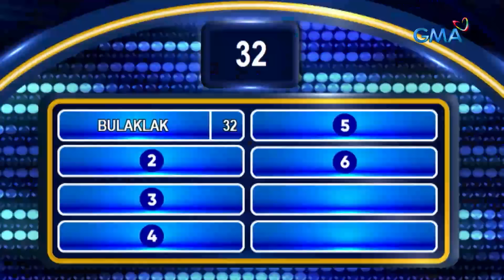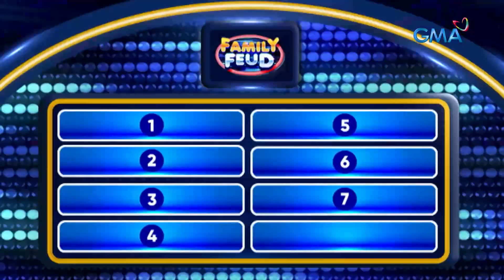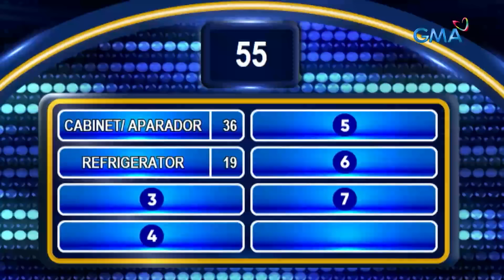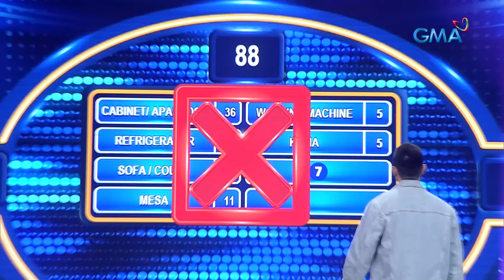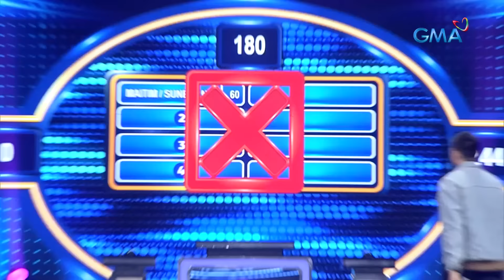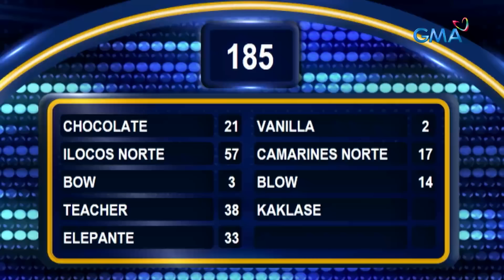Family Feud: TEAM CARLOS/EDUARDO VS CLASS “A” (JULY 3, 2024) (Full Episode 511)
Aired (July 3, 2024): Si Bettina Carlos kasama ang kanyang pamilya at ang sing-along masters ng CLASS “A” ang nagtapat para sa pagalingan ng paghula! Sino kaya sa pagitan ng dalawang team ang makakaabot sa ‘fast money round?’